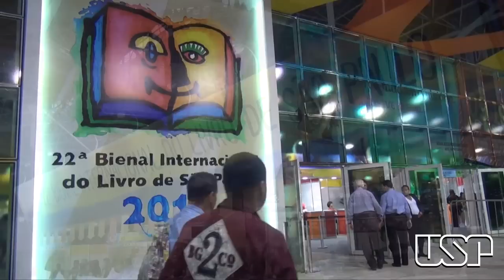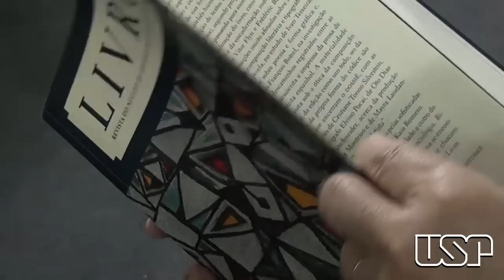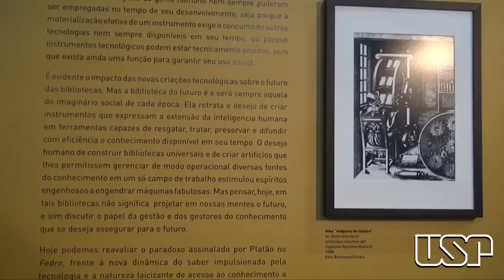USP - 22ª Bienal Internacional do Livro de São Paulo (2012)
A 22ª edição da Bienal Internacional do Livro de São Paulo começa nesta semana no Pavilhão de Exposições do Anhembi. O evento, que mescla literatura, diversão e cultura, conta com a presença de algumas das principais editoras, livrarias e distribuidoras do país. Este ano, dois órgãos da USP também vão participar da feira: a Editora da USP (Edusp) e o Sistema Integrado de Bibliotecas (SIBi).

Em comemoração aos seus 50 anos, a Edusp preparou alguns lançamentos especialmente para a Bienal. Já o SIBi apresenta a exposição itinerante Conhecimento: custódia e acesso, que discute o resgate, a preservação e o acesso ao conhecimento.